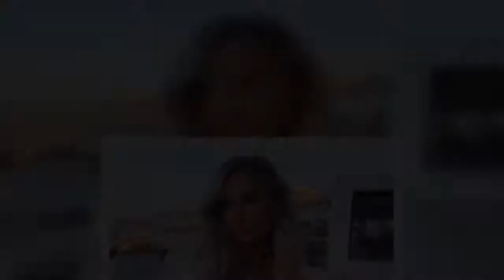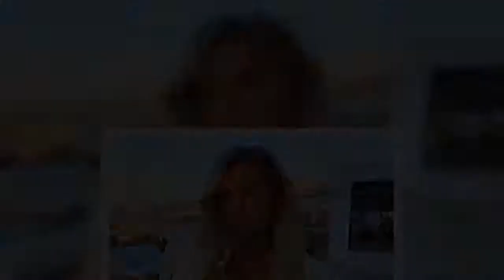Love Island star Molly-Mae Hague has joked her other half Tommy Fury is "sick to death" of her as th